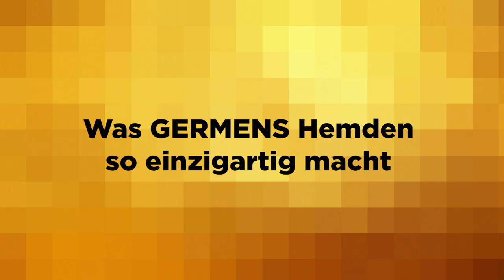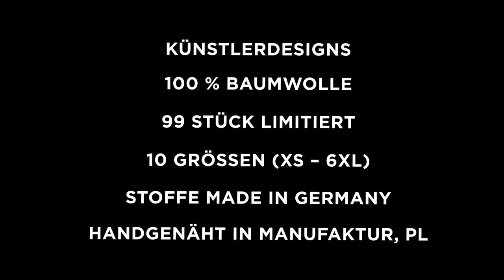GERMENS Hemd LOVE WINS (132) /// Künstler: Daniel Chimowitz, San Francisco, USA /// Limitierung: 99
Das kurze Video zeigt das GERMENS® Langarmhemd LOVE WINS. Das auf 99 Stück limitierte Künstlerhemd wurde vom Künstler Daniel Chimowitz, San Francisco, USA, gestaltet.